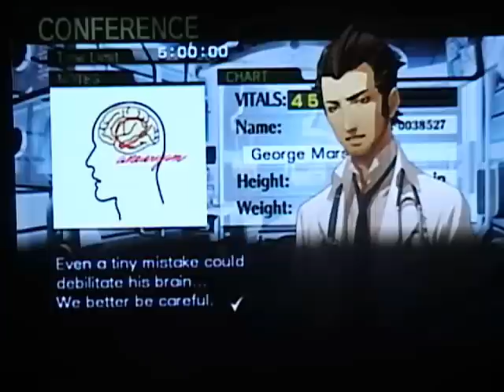Let's Play Trauma Center: New Blood #17: "The Deputy Secretary"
Apologies for cutting the intro and outro off, but I needed to trim time in the video.

Oh noes. Teh brain surgeries.

SPECIAL BONUS:

1) No Misses (x1.3)
2) Completed with 120/150/160 left (x1.2)
3) MAX CHAIN of at least 60/70/85 (x1.2)
4) Wound did not rupture (x1.3)